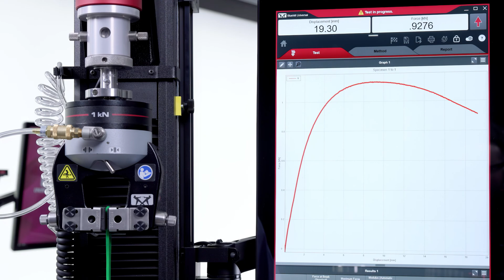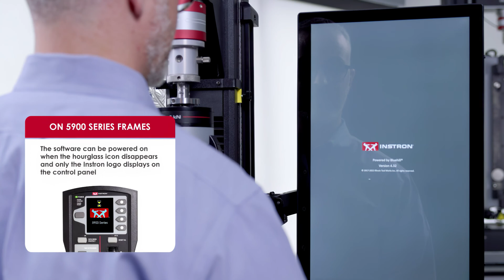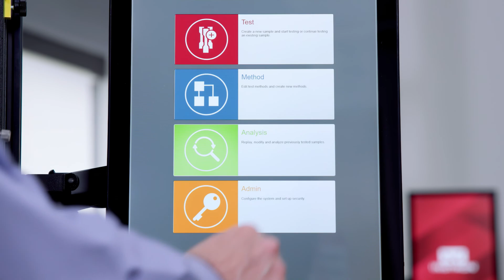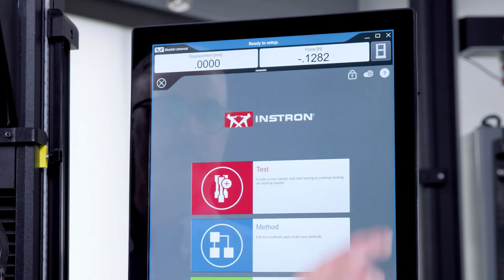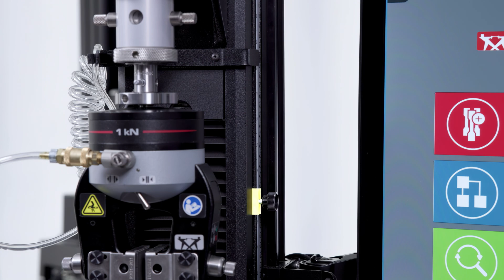Introduction to Instron® Universal Testing Machines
Instron universal testing machines are designed to perform tensile, compression, flex, peel, puncture, friction, shear tests, and more.

This video provides a basic introduction to using an Instron universal testing machine. You will learn the basic parts of the testing system, how to power on the machine, and the primary safety features of the equipment.